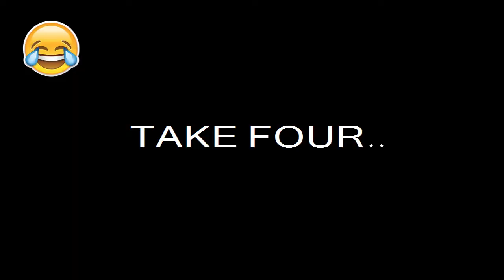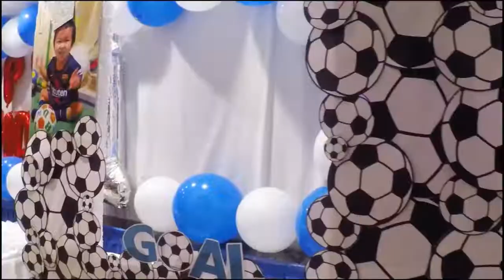Van Steelius' 1st Birthday Party | JOMEGAS Vlog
Van Steelius Padron Turns 1 in Dubai
Venue: CLEOPATRA @ Landmark Riqqa Hotel
Football Theme